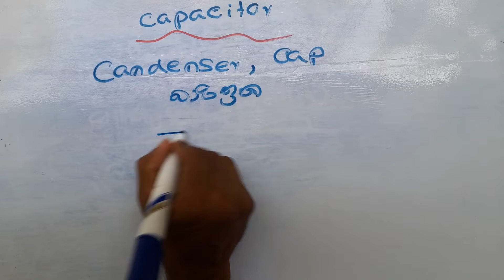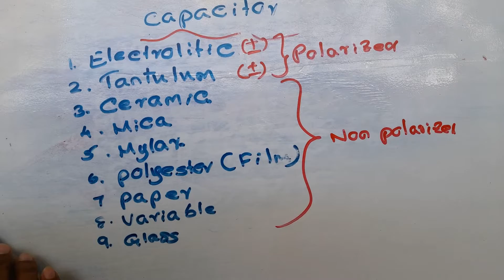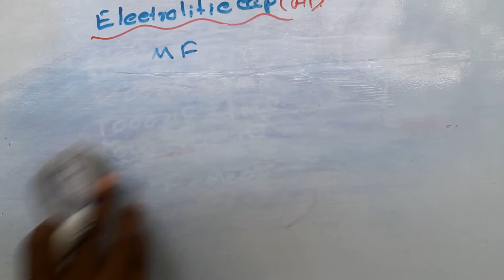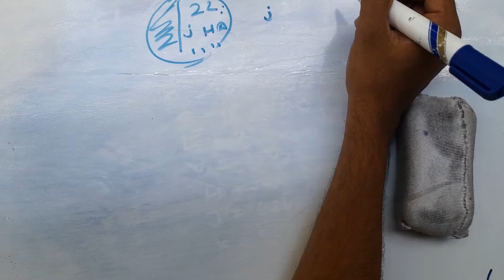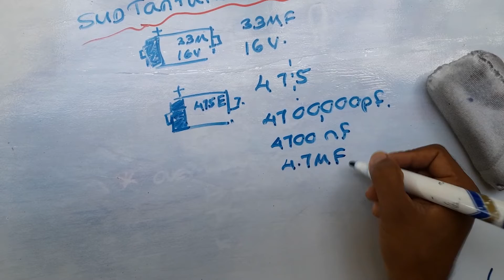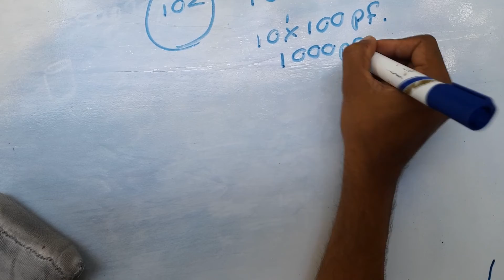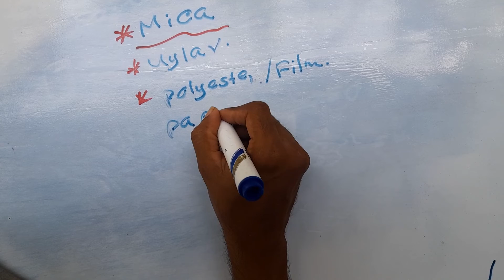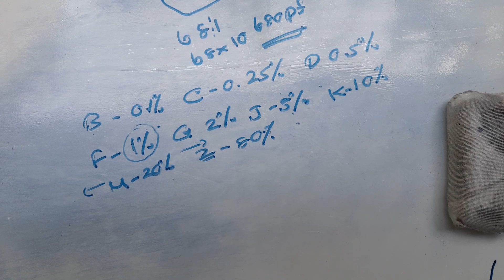Capacitors Basic Theory ,Capacitors ගැන සියළුම විස්තර මුලසිට සරලව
Capacitor සියල්ලම හඳුනා ගෙන Code කියවීම ,SMD Capscitors